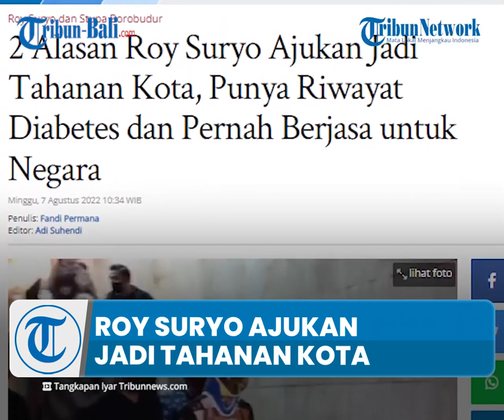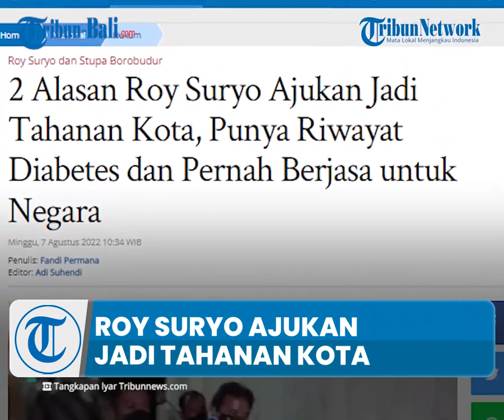Roy Suryo Ajukan Jadi Tahanan Kota, Kuasa Hukum Beberkan Alasannya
Tim Kuasa Hukum Roy Suryo mengajukan permohonan sebagai tahanan kota kepada pihak penyidik Subdit Siber Polda Metro Jaya.

Pengajuan permohonan sebagai tahanan kota itu disampaikan oleh kuasa hukum Roy Suryo, Pitra Romadoni.

Pitra Romadoni mengungkap alasan pihaknya mengajukan permohonan tersebut agar Roy Suryo bisa berobat.

"Iya, kemarin saya sudah ajukan langsung ke penyidik Polda Metro Jaya," ujar kuasa hukum Roy Suryo, Pitra Romadoni, Minggu (7/8/2022).

Pitra Romadoni menyebut, Roy Suryo memerlukan perawatan khusus.

Roy Suryo perlu menjaga pola makan akibat riwayat penyakit diabetes yang diidapnya.

Kondisi Roy Suryo disebut tak memungkinkan jika harus mendekam di tahanan.

"Lalu pola makan beliau juga harus dijaga. Karena kalau keseringan makan nasi putih, penyakit gulanya bisa naik," terang Pitra.

(IAG)